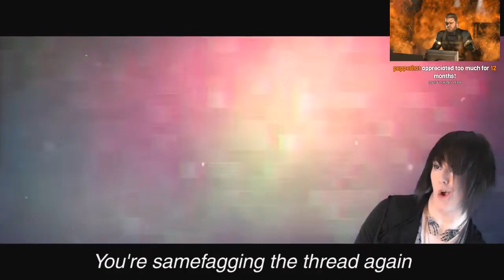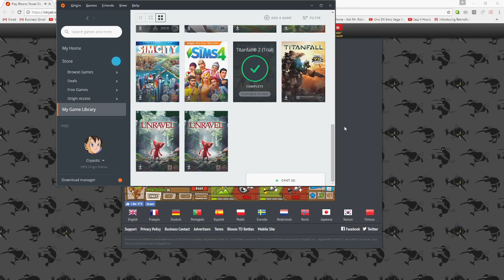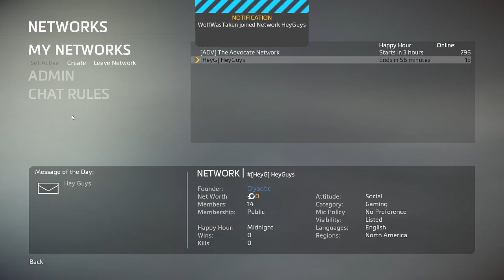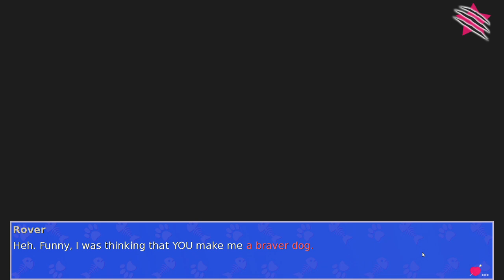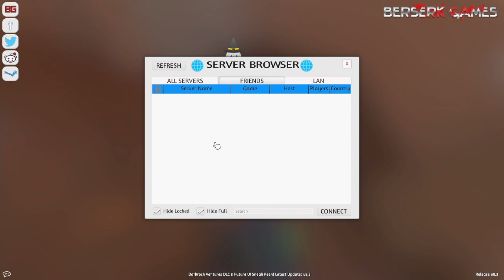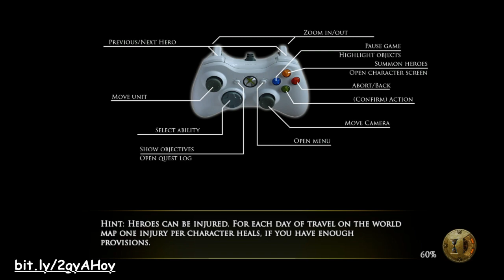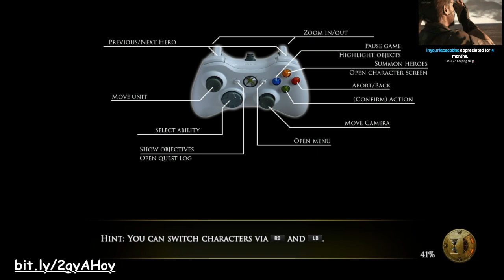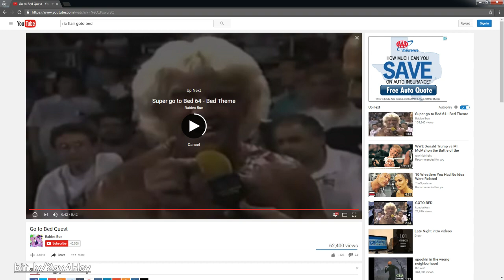Late Night with Cry and Russ (December 3-4, 2016)